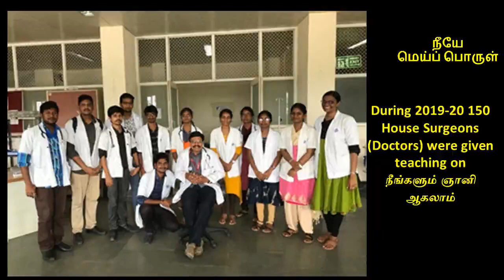9. மூவகை காட்சிகள் - ஸ்ரீ பகவத்தின் ஆன்ம ஞான ரகசியம் நூல் ஒன்பதாம் அத்தியாயம்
ஒன்பதாம் அத்தியாயமான " மூவகை காட்சிகள்"  இங்கே விளக்கப்பட்டிருக்கிறது